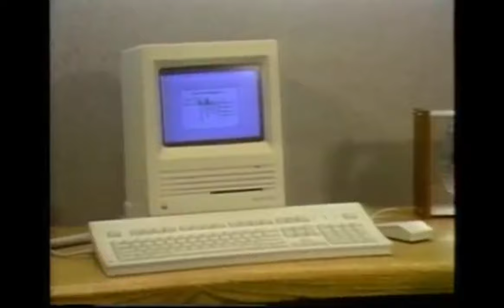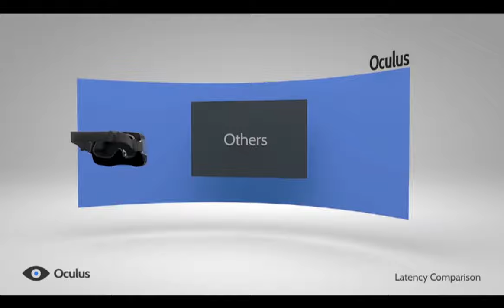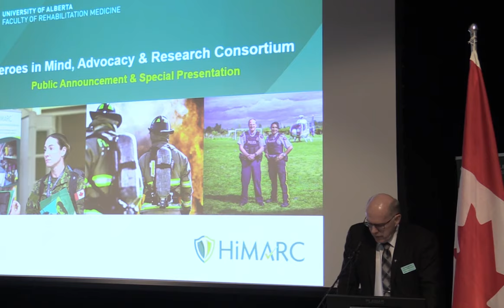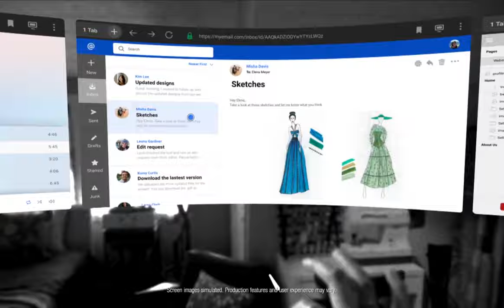The Virtual Reality Therapy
This video talks about the history of virtual reality and its current uses in the healthcare field.

This video was made by McMaster students Peter Kao, Aimun Shah, Alaanah Bhanji, Andrew Canete in collaboration with the McMaster Demystifying Medicine Program.

If you are unsure if you have an eating disorder or have mental health concerns, please consult a health care professional to seek treatment.

Resources:

4. Chartered Society of physiotherapy
6. How VRET (Virtual Reality Exposure Therapy) can treat PTSD patients
7. Virtual reality exposure therapy for post-traumatic stress disorder, a meta-analysis.

References:

Levac, D., Miller, P., & Missiuna, C. (2012). Usual and virtual reality video game-based physiotherapy for children and youth with acquired brain injuries. Physical & occupational therapy in pediatrics, 32(2), 180-195.

Singh, D. K. A., Nordin, N. A. M., Abd Aziz, N. A., Lim, B. K., & Soh, L. C. (2013). Effects of substituting a portion of standard physiotherapy time with virtual reality games among community-dwelling stroke survivors. BMC neurology, 13(1), 1-7.

Powers, M. B., & Emmelkamp, P. M. (2008). Virtual reality exposure therapy for anxiety disorders: A meta-analysis. Journal of anxiety disorders, 22(3), 561-569.